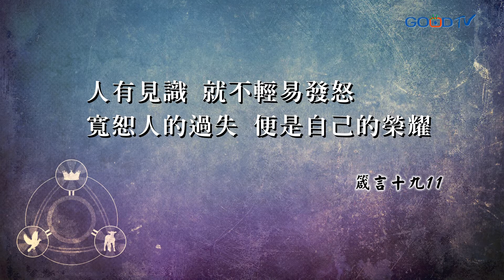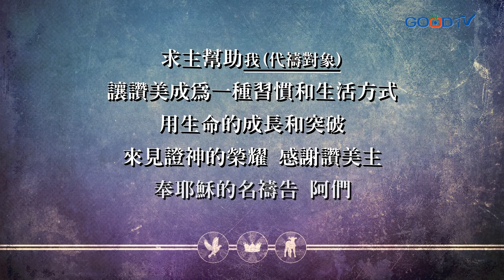【禱告, I PRAY】為與人相處有智慧禱告（箴言19:11）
人有見識 就不輕易發怒
寬恕人的過失 便是自己的榮耀
箴言十九：11

親愛的天父
求祢賜給我(代禱對象)智慧
讓我(代禱對象)在與別人相處時
能夠用上帝的眼光去看待一切人事物

求祢賜給我(代禱對象)謙卑的心
讓我(代禱對象)不主觀 不自我
面對別人不同的意見
我(代禱對象)能夠有包容力
並且虛心受教

主啊 求祢擴張我(代禱對象)的眼界
讓我(代禱對象)有見識 就不輕易發怒
並且能夠寬恕別人的過失

求主幫助我(代禱對象)
讓讚美成為一種習慣和生活方式
用生命的成長和突破
來見證神的榮耀
感謝讚美主

奉耶穌的名禱告 阿們